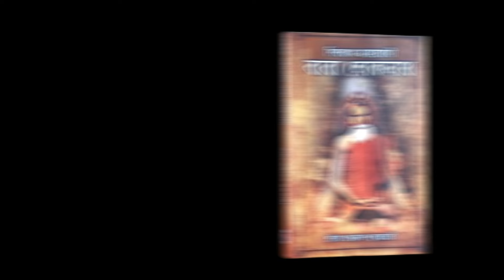সৎসঙ্গের প্রকৃত অর্থ কি ? প্রকৃত সাধু কিভাবে চিনবে ? Bodhi Shuddhaanandaa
This is the official  BANGLA  YouTube channel of Sri Shuddhaanandaa Brahmachari (Bodhi)   founder of Lokenath Divine Life Mission. The Mission is dedicated to serving humanity following the Life and Teachings of Baba Lokenath (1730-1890).

In this channel, you will be in the spiritual presence of a living teacher Bodhi, whose talks globally have transformed thousands
Of seekers of Truth and Love. Bodhi's books and talks come from his heart and reach your heart directly, triggering an inner transformation toward a life of peace and happiness. His talks are relevant to modern-day lifestyle issues and ways to overcome stress and anxieties and awaken spiritually so that all problems of life are addressed and healed at the roots.